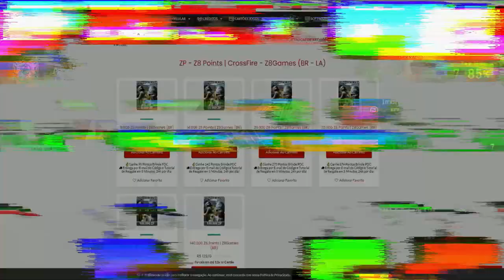AMASSEI NO IMORTAL SÓ DE ESCOPETA😎| FT.@usergui7